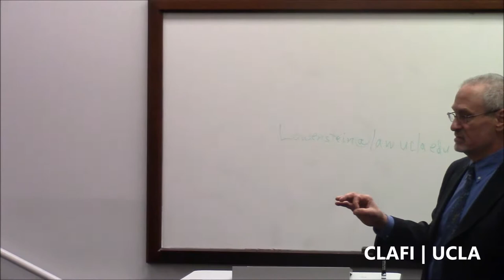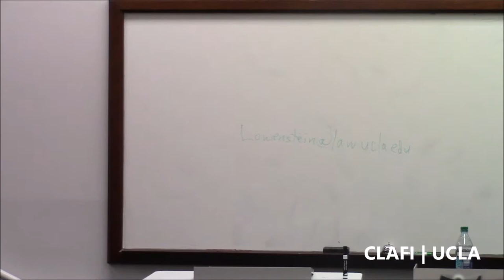Barry Shain – "The Tragic American Revolution and the Accidental Republic"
CLAFI’s purpose is to study great literary, artistic, and cultural achievements, with particular emphasis on the foundations of free institutions. Through undergraduate course offerings and public events, CLAFI serves UCLA students and faculty as well as the general public.

CLAFI also has a Student Club that, along with promoting and attending the Center’s lectures, hosts its own events such as movie nights, short story readings, and faculty-led seminars. The club also supports student-led projects that promote the liberal arts.